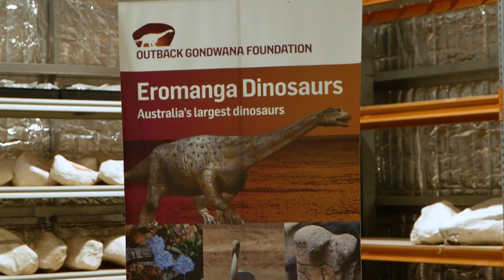Eromanga, Queensland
Take a quick detour from the Warrego Way to Eromanga, for a good reason. It may be the furthest town from the sea in Australia but that doesn't make it a good reason to stop, it's the home to some of the world's largest fossils and you'll find them at the Eromanga Natural History Museum.